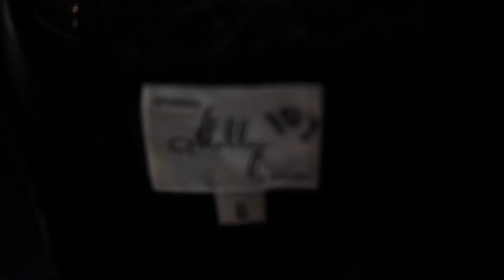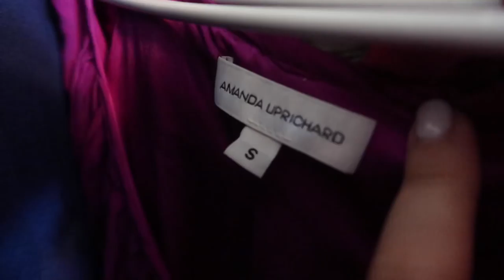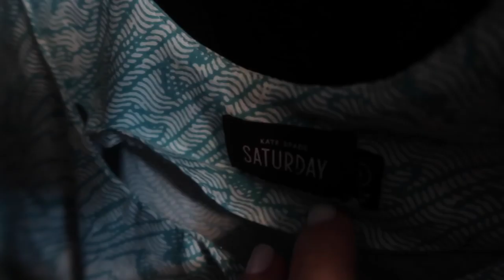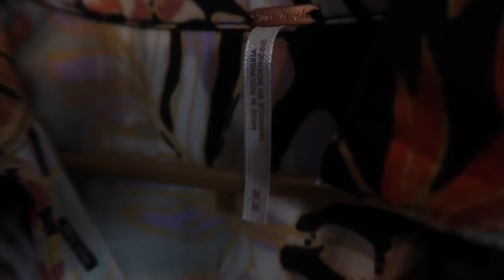Reseller Boxes | NOW AVAILABLE + WHAT'S IN THEM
REGULAR BOX (7-10 PIECES)

Open for more video details ❤

Poshmark store: lovealwaysbysd
Poshmark: Use my invite code GPKWH to get a $5 credit!

Printer I use for my shipping labels
Labels I use for my Dymo
Clear poly bags I use to package my items
Poly mailers used for shipping
Scale I currently use
Old scale I used to use
Lighting I use to take product pictures
Photography stand for backdrops
White background
Wood backdrops I use as my backdrops
Leather conditioner I use
Polish for bags
Saddle soap for cleaning bags

All things linked above are items I currently use.